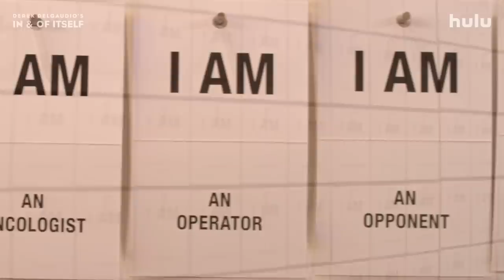7 Movie Reviews in Four Minutes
I don't not watch movies because I don't watch stuff, I just consume so much stuff generated by YouTubers and podcasters and authors other independent creators that I don't ever really think about movies. I think this is also why movies make me cry so much...they're just a much more effective medium for conveying emotion. Character+story+people's actual faces+music+cinematography can sometimes just SLAM into me and totally break me down. So it's actually unusual for me to get through a movie without crying. I often can't get through a PREVIEW! Especially when it's family stuff.

I have been testing negative for a few days now and am back home, but here is my video from when I was trapped in a hotel room for a week!! It was not the best time, but I did get to watch a lot of great movies!!

The next day after this I watched Annihilation, which is WAY outside of what I usually watch, but I love Jeff Vandermeer books and they did a truly amazing job of capturing his bizarrity. I loved it, even if I was very scared for much of the time. I cried twice.